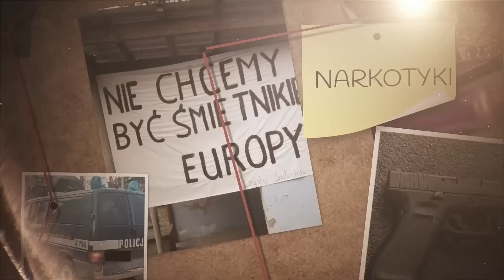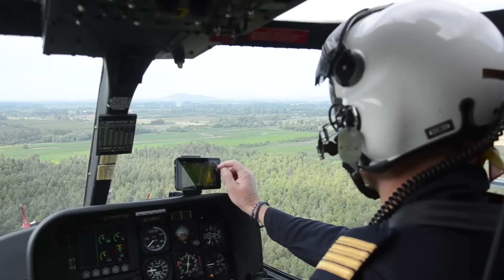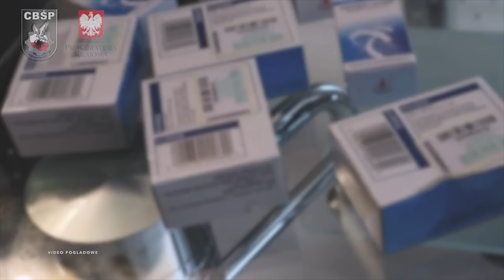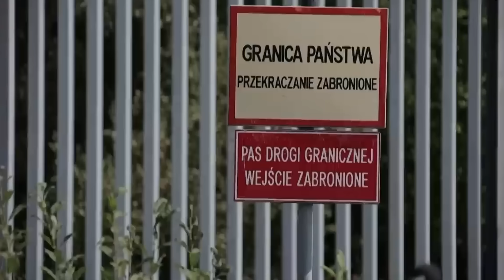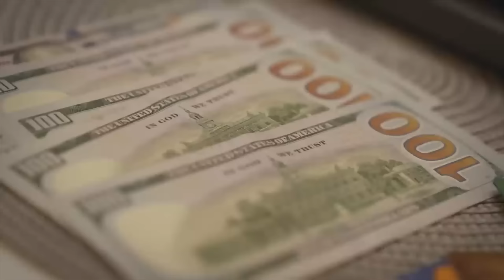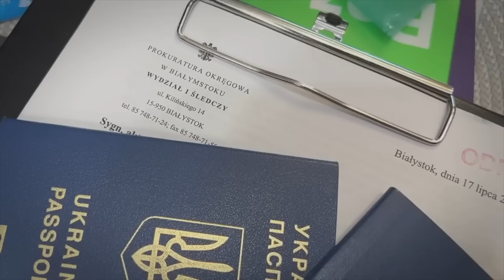MIGRANCI ZAATAKOWALI ŻOŁNIERZY NA GRANICY!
W ciągu ostatniej doby Straż Graniczna odnotowała blisko sto pięćdziesiąt prób nielegalnego przekroczenia granicy z Białorusi do Polski – poinformowano w środę. Funkcjonariusze zgłosili również ataki na polskie służby, w tym uszkodzenie pojazdu Straży Granicznej.

0:00 - WSTĘP
0:20 - 4-LATEK POŁKNĄŁ TABLETKI PSYCHOTROPOWE W PRZEDSZKOLU
1:53 - KOSZTOWNE 10 SEKUND, PO KTÓRYCH STRACIŁ PRAWO JAZDY (NAGRANIE)
6:45 - DILERZY NARKOTYKÓW W RĘKACH POLICJI
8:54 - AFERA WOKÓŁ MARSZU NIEPODLEGŁOŚCI. BĄKIEWICZ Z PROBLEMAMI.
12:16 - MIGRANCI ZAATAKOWALI ŻOŁNIERZY NA GRANICY!

PL : GŁOS LEKTORA W FILMIE ZOSTAŁ WYGENEROWANY PRZEZ SZTUCZNĄ INTELIGENCJĘ
ENG : THE NARRATOR'S VOICE WAS GENERATED BY ARTIFICIAL INTELLIGENCE